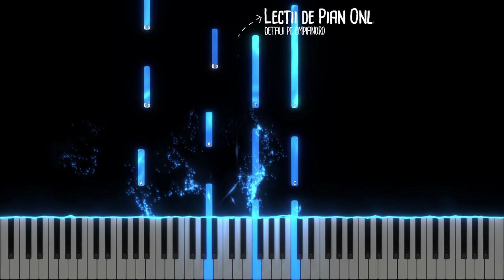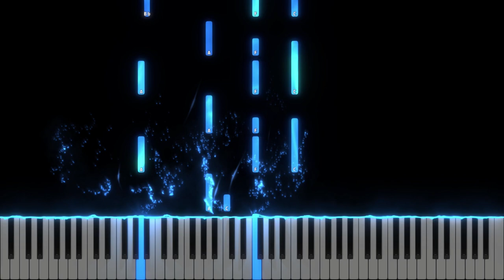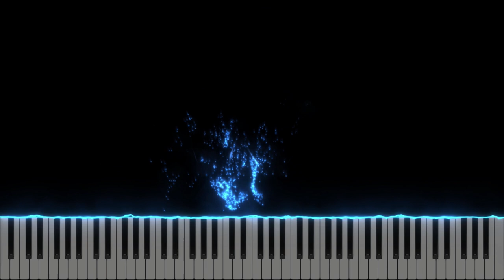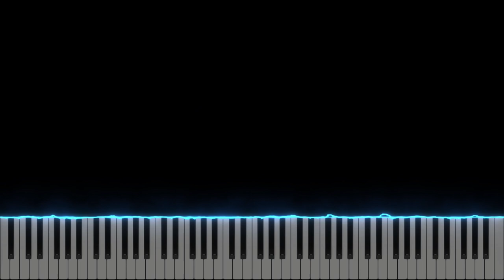Un tron inalt - Betel Worship Cluj - Instrumental Pian - Negativ Pian - Tutorial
Gama : Fa Major  / Fa# Major
Tempo ; 96
Titlu original: There is a higher throne
Compozitori: Keith and Kristyn Getty